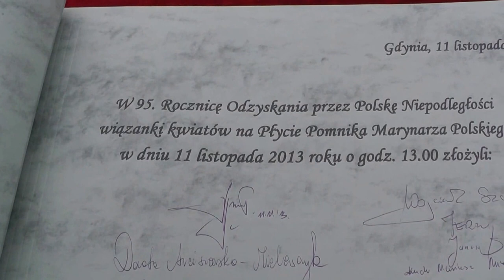Gdyńska Parada Niepodległości 2013. Parada, która łączy, nie dzieli.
Ulicą 10 Lutego na Plac Kościuszki przeszła, jak co roku, barwna Parada Niepodległości. Szli przedstawiciele różnych ugrupowań. Młodzi Demokraci z PO, Klub Gazety Polskiej. Posłanka Arciszewska - Mielewczyk z PIS-u i poseł Aziewicz z PO. Duchowni  i kibice Arki Gdynia, artyści gdyńskich scen, ZHP i ZHR. Jechały zabytkowe pojazdy z Muzeum Motoryzacji pana Ciążkowskiego i współczesne motocykle, szła młodzież i dzieci. Nikt się nie bał, że wybuchną petardy , a małe dzieci wzdłuż trasy machały chorągiewkami. Czyli można. Szkoda, że nie w stolicy.
Na harmonijce ustnej gra Wojciech Lipiński.